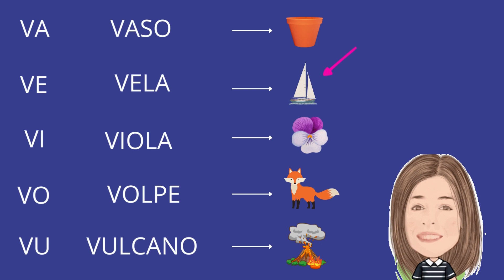La Consonante V @MaestraAnnagrazia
Piccola presentazione della consonante V e delle sue sillabe.